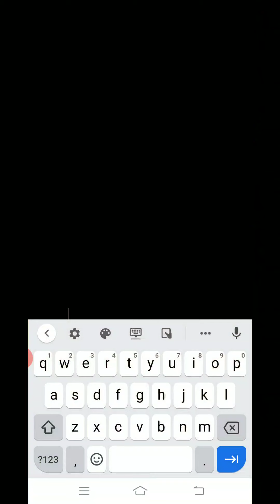DAPAT 3 Castel 5mnt terakhir.... bersama S43-S44-S45-S46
Woe seru dengan strategi baru